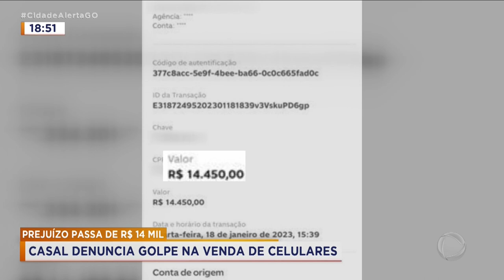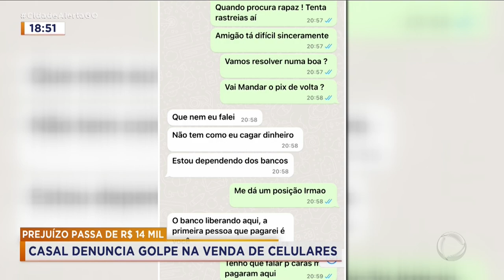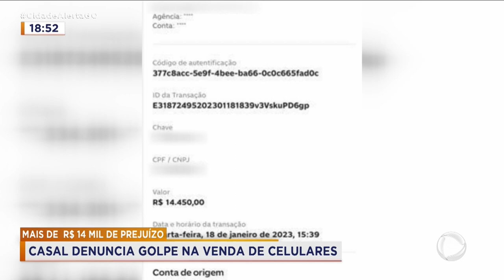MAIS DE 14 MIL: CASAL DENUNCIA GOLPE NA VENDA DE CELULARES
CASAL DO ESPÍRITO SANTO DENUNCIA SUPOSTO GOLPE DE VENDA DE SMARTPHONES. O HOMEM QUE TERIA ENGANADO ESSE CASAL É DAQUI DE GOIÂNIA. O PREJUÍZO PASSA DOS 14 MIL REAIS.